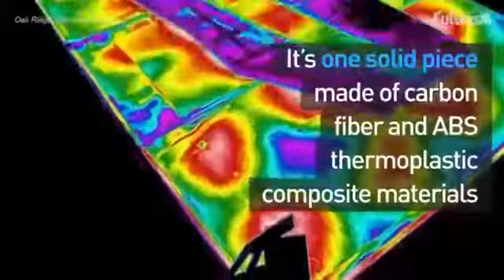Vídeo 1129 - Momento descontração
O maior objeto impresso em 3D do mundo tem o tamanho de um SUV e levou apenas 30 horas para imprimir. Crédito: Futurism